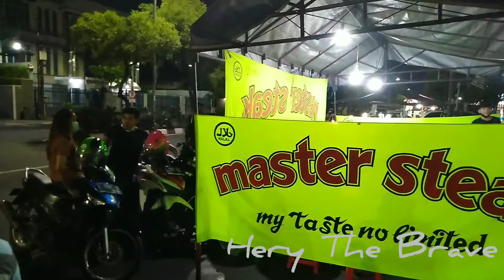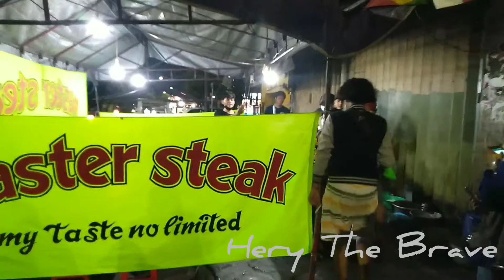MASTER STEAK KEDUNGDORO SUROBOYO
Master Steak
berada di kedungdoro surabaya tepatnya di depan New Raya Motor